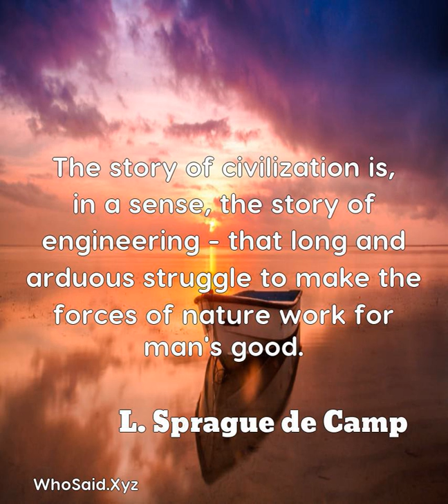L. Sprague de Camp: The story of civilization is, in a sense, the story of ......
The story of civilization is, in a sense, the story of engineering - that long and arduous struggle to make the forces of nature work for man's good.  A quote from, L. Sprague de Camp